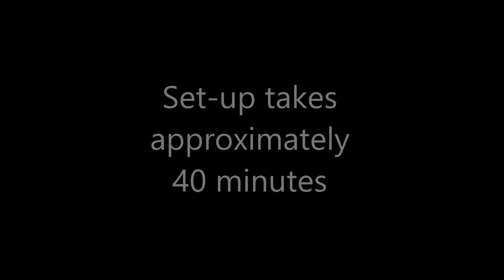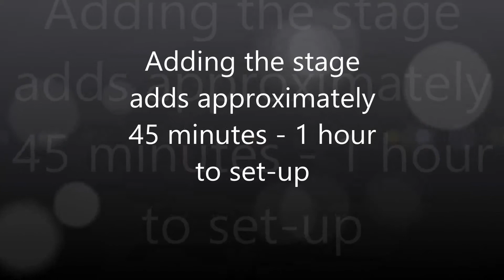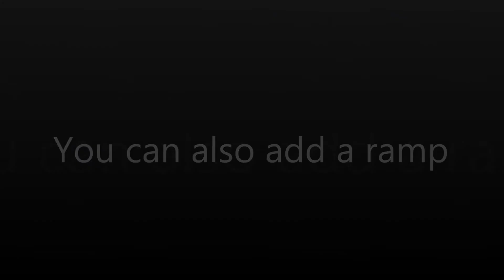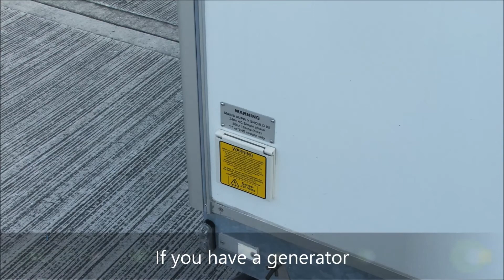HT007 5.5 metre oregon event trailer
Tow Master quick guide to set up your HT007 5.5 metre Oregon event trailer.